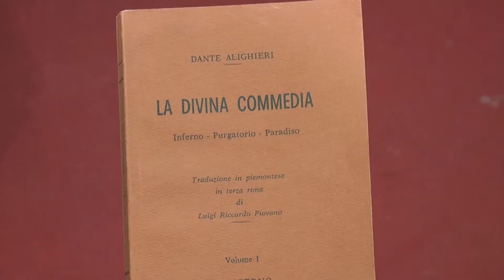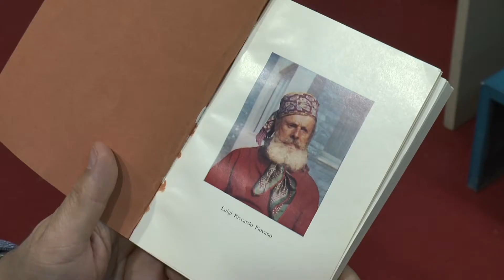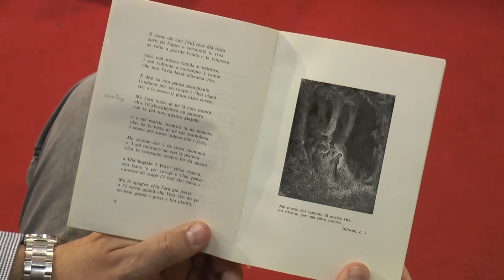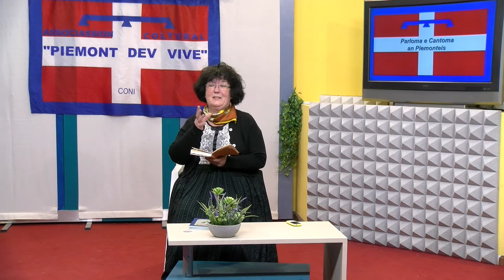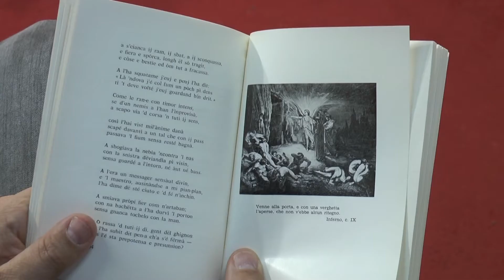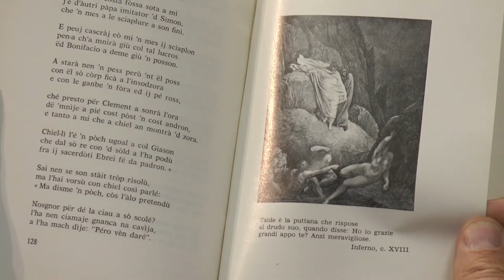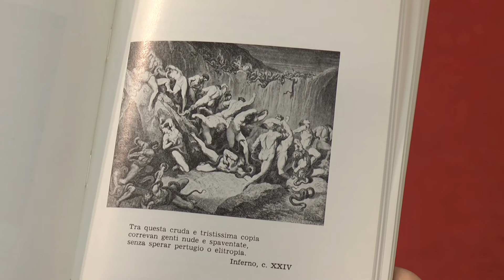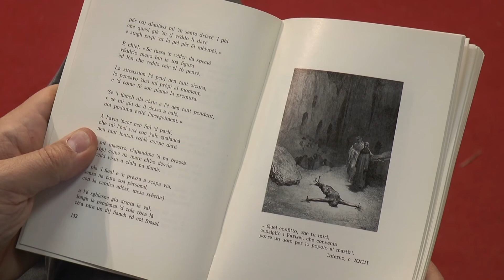Parloma e cantoma an piemonteis 22/04/2021 - TELEGRANDA (ch 186)